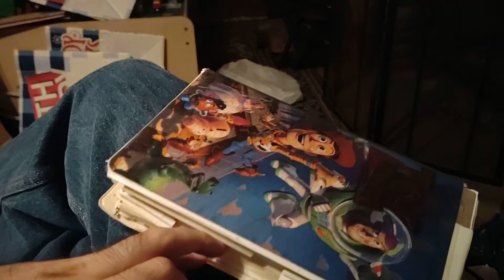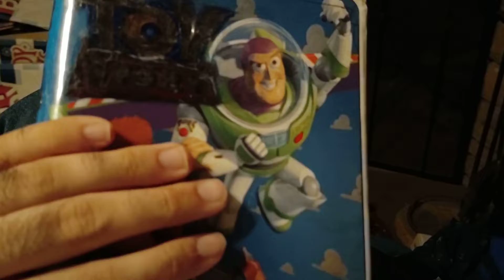Toy Story 1996 VHS Review